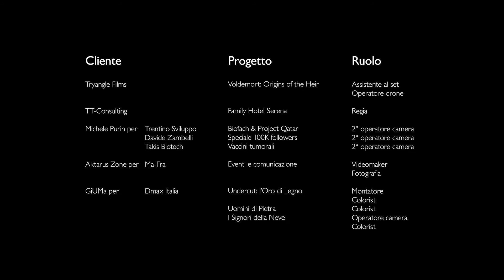Manuel Venturini | Showreel 2021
My showreel about my best projects where I worked in. Enjoy it!